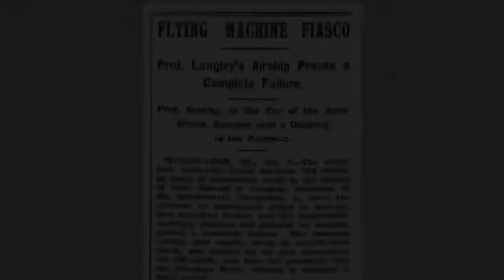The History of Flight in Fortnite (spoof)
This is not meant to be taken seriously at all.